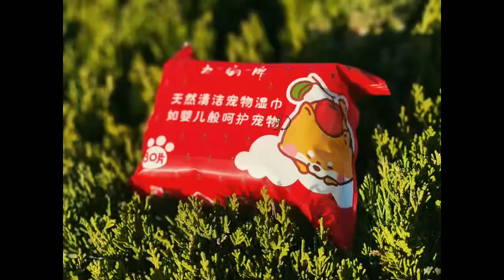Pet wet wipes production.Whatapp+008615959599282